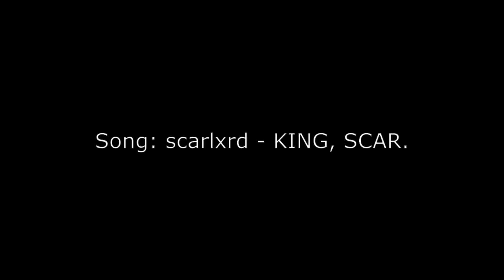King, Scar. (CS:GO Montage)